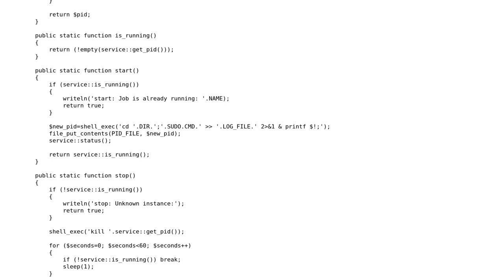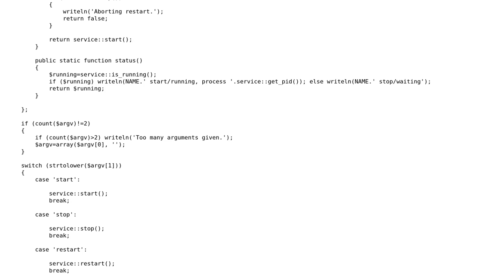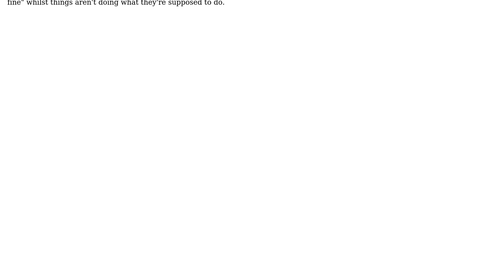Code Review: Template for PHP service (/etc/init.d) script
With thanks & praise to God, and with thanks to the many people who have made this project possible! You are responsible for your own actions.